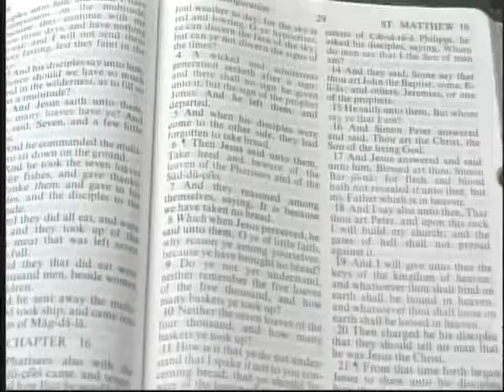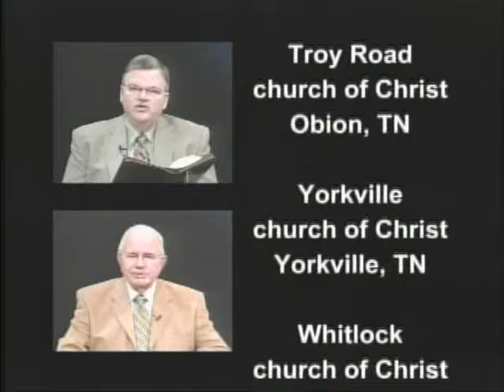A Bible Answer Episode #480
Panelists: Kevin Thomason, Terence Mannis, Charles Taylor
8/4/13
1. We know that of Jesus' second coming only God the Father knows the time, but can we see any signs now as to whether it is closer with the earthquakes going on the past few years and the changing with the weather? If you can find any scripture to help out on this question, we would be very thankful.
2. Some refer to the Bible as an ancient, archaic book that is unimportant today. How important is the Bible to our continued well-being?
3. Watching your show on June 2, I caught the end of a answer on which day is the Sabbath day. Are the preachers supporting Saturday or Sunday as the correct day? John 14:15 seems to answer that. It's the ten commandments not the ten suggestions. Am I correct in saying this?
4. Shouldn't we scripturally agree that we in being a faithful New Testament Christian in this life will become Equal with those three Equal Persons who are scripturally made to be called God and Christ in being our Creator and Redeemer because in heaven we will Equally possess their Personage, Nature, Powers, and the Attributes of life in our own individual being of life?